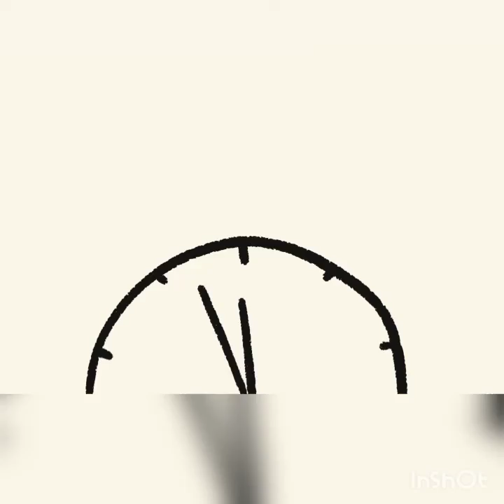chalo kuchh naya Karen#bishnu bhai#assamese blog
kuchh naya blog#bishnuBhai # dipJyoti rock@FunandfoodwithPolivlogs @AssamorDeka# Assamese video@Gitu888